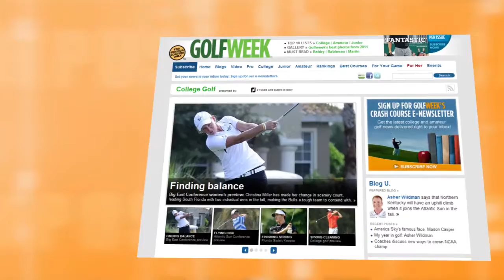Conference Preview: Women's Big Ten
Golfweek.com's Julie Williams and Asher Wildman talk about the Women's Big Ten Conference, and which teams need to step it up.